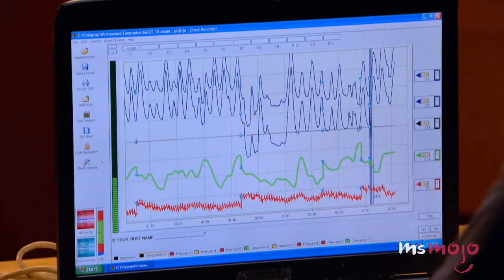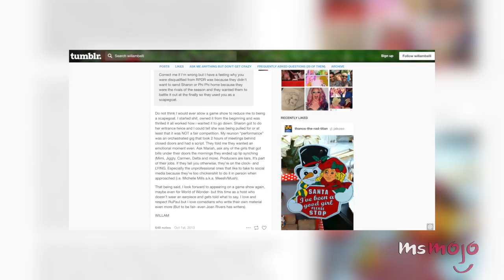Top 10 Moments from RuPaul's Drag Race Season 4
Go back to Party City! For this list, we’ll be choosing the most memorable moments from RuPaul’s Drag Race’s fourth season. Join MsMojo as we count down our picks for the Top 10 Moments from RuPaul's Drag Race Season 4.

List Entries and Rank:
10. Jiggly Caliente’s Post-Apocalyptic Couture
9. The Wrestling Challenge
8. Willam & Latrice Royale’s “Better Than You” Performance
7. Latrice Royale’s “Tuckahoe” Character
6. DiDa Ritz’s “An Everlasting Love” Lip Sync
5. Sharon Needles’ Post-Apocalyptic Runway Look
4. Latrice Royale’s “Natural Woman” Lip Sync
3, 2 & 1???

Check out the voting page for this list and add your picks
Special thanks to our user Tucker Hauff for suggesting this idea!